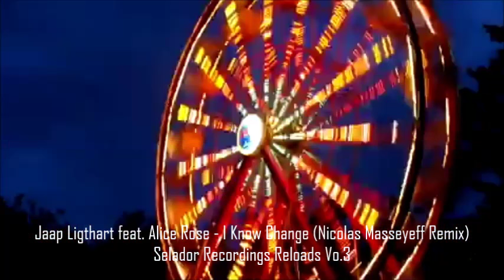Jaap Ligthart feat Alice Rose - I Know Change (Nicolas Masseyeff Remix)[Selador]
Selador Reloads Volume 3
Release date September 5th/2015
Dave Seaman & Steve Parry's imprint was launched April 2013, and likes to feature all colours of house and techno and those in-between.
Distributed by Strikeforce 360 Media

And so it came to pass, the third instalment of our occasional Reloads series.
(10 bonus points to all of you who realised the anagram) This ongoing project is where we ask friends of the label to cast their magic over our back catalogue. And what a bumper package Volume 3 has turned out to be.

Nicolas Massayeff gets to grips with Jaap Ligthart & Alice Rose, Davi tackles Marc Marzenit, Darin Epsilon & CID Inc take on Robert Babicz, Conecte breathe new life into Dimitri Nakov & B-Vision and finally Chris Fortier gets busy on himself. So to speak ;-)

All in all, it’s a cast to be reckoned with. Highly recommended and most definitely worth of your undivided attention, lend us your ears. You won’t regret it.

Selador posse in full effect
x